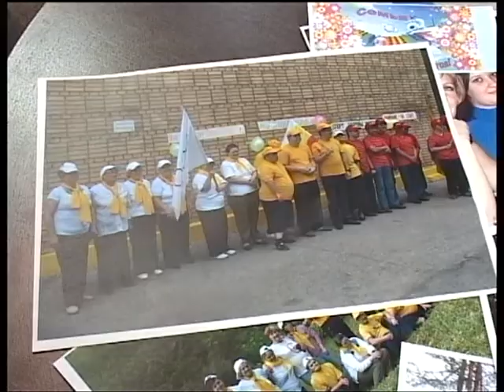Подробности 03.12.14 Тамара Толоконникова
Руководитель городской общественной организации родителей детей с ограниченными возможностями